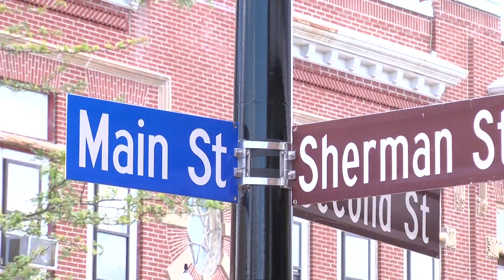MN2020: Movies on Main Street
Mike Schwartz owns and operates two historic movie theaters in Southwest Minnesota.  As entertainment technology and public expectations change to 21st century standards, he's facing the expensive choice of converting to a digital system over 35mm tape.  Mike hopes investment in the newest entertainment technology will bring more people in to the movies and encourage economic development on Main Street in Jackson, MN.